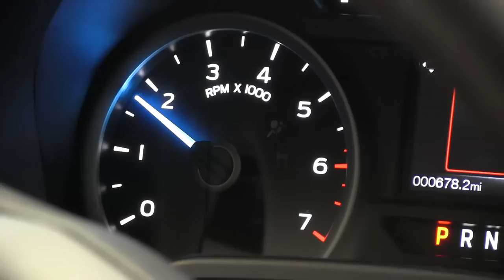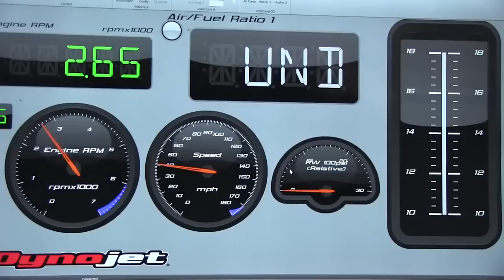The 2016 Vengeance SC650 Roush Supercharged F150 | Compare with Shelby F150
Introducing, the Roush Supercharged VENGEANCE SC-650 Ford F150.  Compare with the Shelby F150!

We took this brand new 2016 Ford F150 straight from the Ford dealers lot and gave it the full Modern Muscle Cars treatment. We started by adding a Roush Supercharger to the already peppy 5.0 Coyote engine. This resulted in a truck that put 509HP to the rear wheels on the Dyno. Using a modest 22% drivetrain loss via the automatic transmission and transfer case, that calculates to 650 Horsepower at the crankshaft. We added a custom Katzkin leather interior front and back with color matched stitching. We replaced the stock F150 hood with a sportier and lighter fiberglass/gel coat hood with tunnel scoop. We lifted this beast 6" and added the 35" Toyo tires and 18" Rock Star II rims. With the 6" lift we felt the need to add AMP fold down power running boards for easy entry and exit.  These are super nice!  Next we added our patented cat back dual exhaust system to give it that old school sound of big muscle.  The exhaust note on these trucks is the best sound of anything we build.  Its just awesome! We added a bed rug bed liner and Backflip G2 tri-fold tonneau cover.  Stripes down the center line, as well as supercharged badging that lets the world know that you're not driving just any other F150.

       Build Sheet -  2016 F-150 Vengeance SC650
•Stage II - ROUSH R2300 TVS Supercharger
•650 H.P. 585 FT LB Torque
•18"x9" Rockstar II Wheels
•35/12.5/18 Toyo Open Country A/T II
•6" Zone Off Road Lift Kit
•Front End Alignment (twice)
•Tire Sensors Recalibrated
•Amp Research Powerboard Step
•Patented Anti-Drone Cat Back Stainless Performance Exhaust System - Dual Stainless Tips
•Custom Fiberglass Ram Air Hood with Tunnel Scoop (functional)
•Backflip G2 Tri Fold Tonneau Cover
•Bed Rug Full Bed Carpet Liner
•Custom Katzkin Black Leather Front & Rear Seating w/ Custom Colored Stitching
•Black Front Bull Bar w/ 20" Led Light Bar
•Custom Striping (Hood, Tailgate, and Lower Sides)
•3/36,000 Roush Limited Powertrain Warranty Included

It takes 2-3 weeks to complete a build depending on the extent of the conversion. Once complete we drive them 4-5 days to ensure that everything is 100% correct. When we accumulate 500 miles on the odometer our Vengeance SC trucks go back on the lift for a full re-torque and inspection of the suspension, drive train, and exhaust system.  We want our customers to receive their truck in perfect operating condition.   The truck then receives a second four wheel alignment to ensure perfect ride quality.

The truck heads into our detail department to get a full clay bar treatment to remove any impurities on the paint surface, and then it receives a full hand wax, and buff.  The truck is then photographed and a video is taken, and the truck is then placed in our indoor auto gallery to await delivery to its new owner.

The VENGEANCE SC-650. Compare it to the Shelby F150 at a starting price of $98k and the Vengeance SC-650 is the obvious choice! 3 year 36,000 mile Roush power train warranty available on our 600HP versions.

More VENGEANCE SC-650'S and 600's in other colors are currently in various stages of production.  Race Red, Ruby Red, White, Silver, Magnetic, and more.  Delivery of special orders in 2-3 weeks or...purchase straight from our showroom floor.  We can change any of our trucks from a 4" lift to a 6" lift and vice versa, and we can change any stripes on any vehicles.

We can customize any of our trucks so dream from mild to wild, and we can turn it around fast!

We ship anywhere worldwide, or fly in and we will pick you up at the airport in your brand new truck! We are a licensed Florida Auto Dealer and charge a $299 Doc Fee on all of our sales.  That's it.  No hidden or added fees.

We are located in Ocala FL approximately 1 hour North of Orlando and Disney world.  Let us put you behind the wheel of the baddest truck anywhere!

Modern Muscle Cars
4528 W. Hwy 40